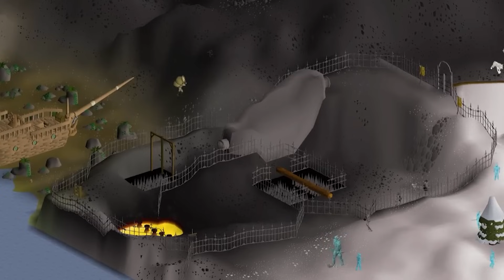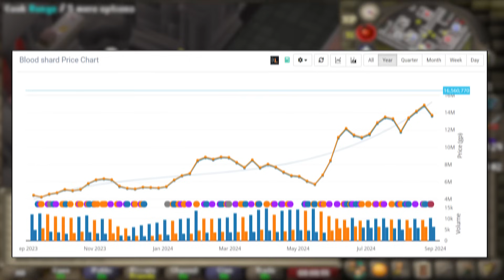Using The BEST Skilling Method To Rebuild My Bank (RR#2)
Welcome back to Rebuild Roulette - the oldschoolrunescape series where I roll a roulette wheel deciding the next 12 hours of in-game activity with the aim to make as much GP as possible. How long will it take us to reach 1B GP?